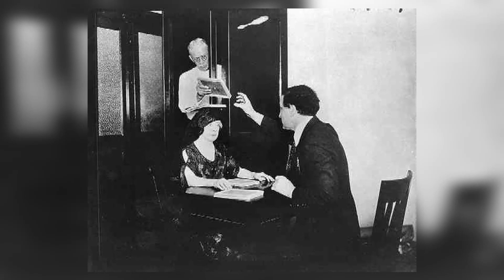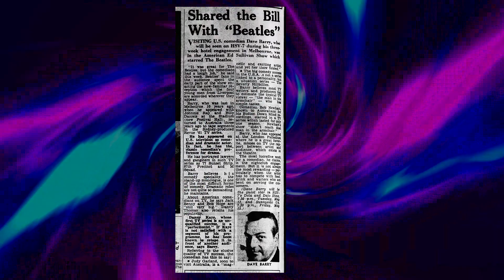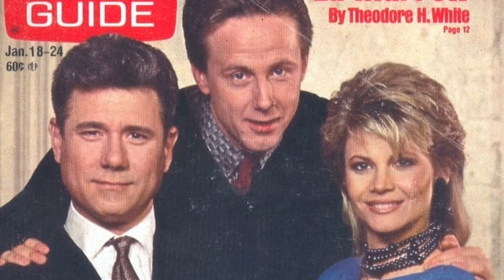2024 He Died 5 Years Ago, Now His Children Confirm the Rumors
Hola, amigos! Bienvenidos a Hollywood Memorial! Our latest video, '2024 He Died 5 Years Ago, Now His Children Confirm the Rumors', is your passport to adventure and discovery. Join us as we journey through stunning landscapes, encounter unique wildlife, and create memories to last a lifetime!